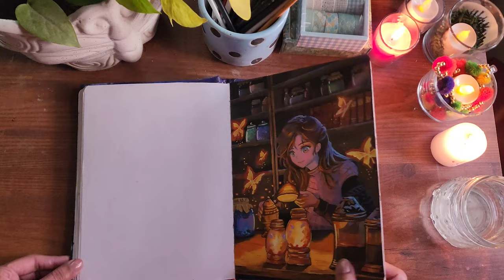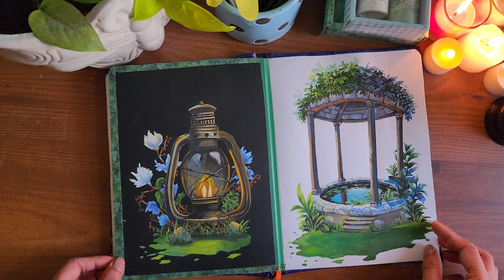🍃3 Easy Jelly Gouache paintings "Lantern, Fountain, and Mini Landscape " black paper cozy painting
Dive into the enchanting world of art in this captivating video.
 showcasing three breathtaking paintings on both black and white paper.

1st Painting: Tranquil Fountain Amidst Lush Foliage
Immerse yourself in the serenity of a fountain nestled among leaves and grass on white paper. The delicate strokes and careful detailing capture the essence of nature, making this painting a soothing visual retreat .

2nd Painting: Lantern Illumination with Nature's Finest
Watch as i bring to life a radiant lantern surrounded by intricately detailed flowers and leaves on black paper. The contrast between the dark background and the vibrant colors creates a stunning visual spectacle.

 3rd Painting: Mini Landscape with Tree Log and Cascading Waterfall
Embark on a journey through a small, picturesque landscape featuring a tree log and a cascading waterfall. The meticulous strokes and attention to detail in this mini painting transport you to a serene haven of tranquility.

 Material List:

Sketchbook with Black(300gsm) and White Paper(180 gsm, medium grain)
Jelly Gouache set of 24
round Detail Brush
Palette for Mixing Colors

Dive into the world of artistic expression and get inspired by the magic of contrasting paper and vibrant colors.
thankyou